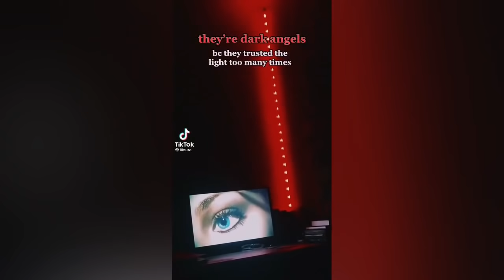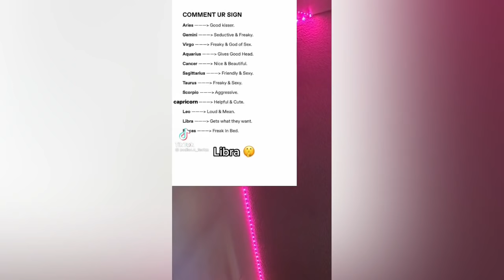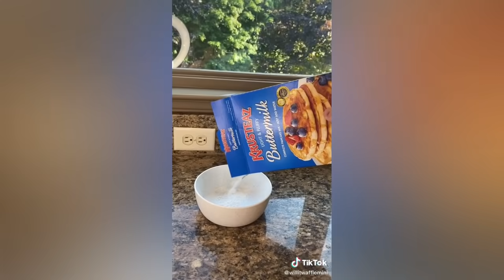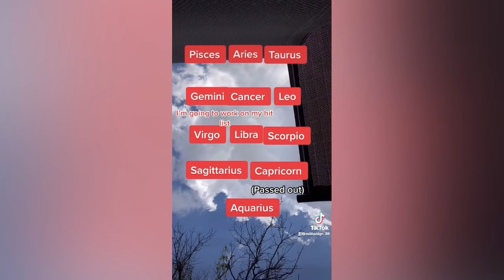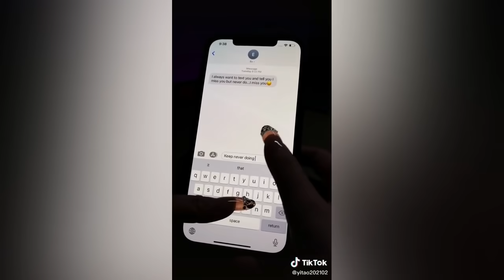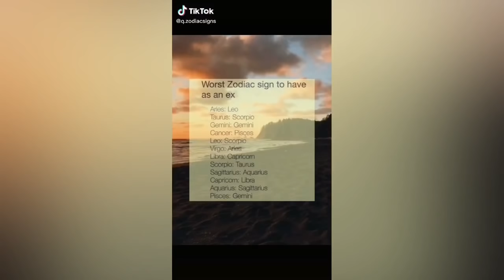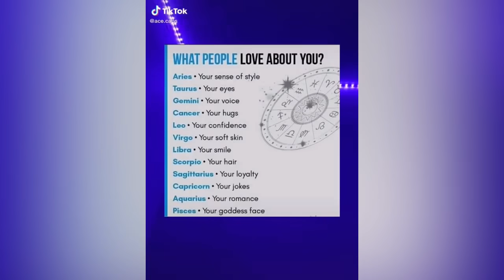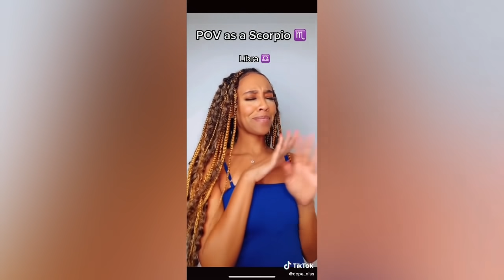The best and most Relatable Zodiac Signs tiktoks